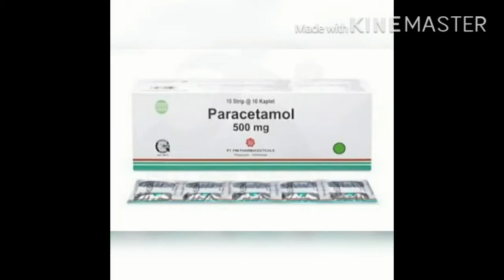Sesi 5A - Presentasi Obat Acetaminophen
Tugas Presentasi Obat Acetaminophen :

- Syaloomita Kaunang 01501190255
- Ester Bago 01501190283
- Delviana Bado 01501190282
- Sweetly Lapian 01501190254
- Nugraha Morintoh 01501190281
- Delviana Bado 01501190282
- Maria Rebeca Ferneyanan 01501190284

Semoga bermanfaat 🙏